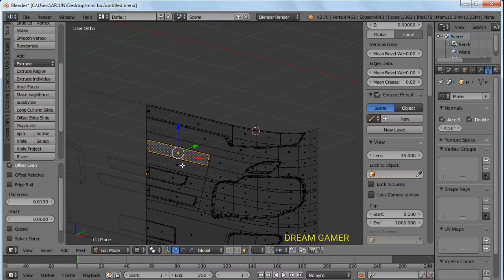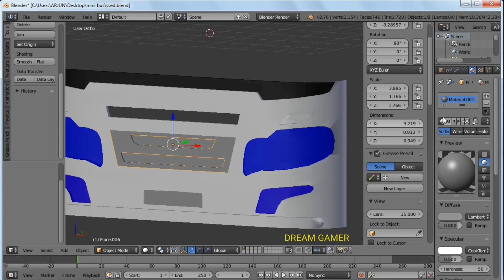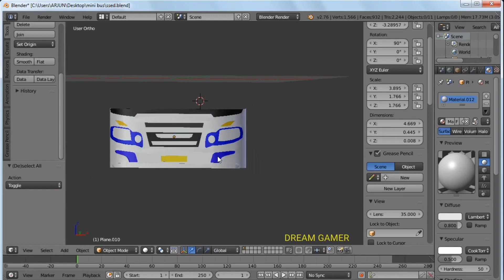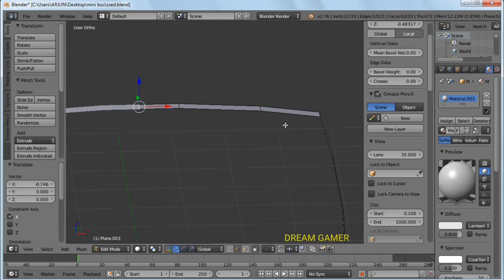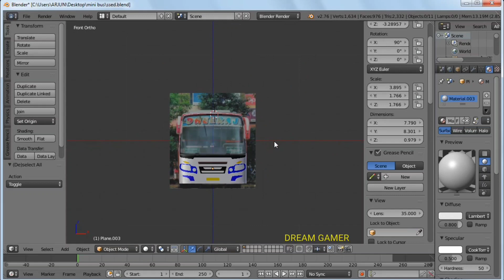BLENDER 3D MODELING PART 4 ⚡ EASY FOR BEGINNERS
BLENDER 3D MODELING FOR BEGINNERS IN SIMPLE WAYS ♥️

FOR BETTER VIEW  INCREASE THE VIDEO QUALITY💥